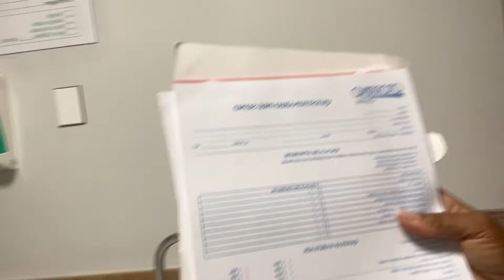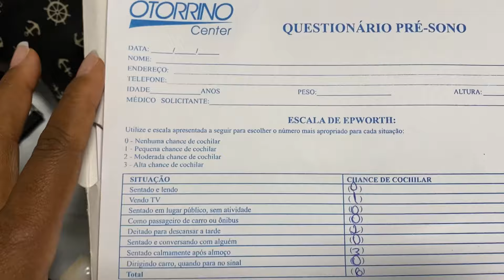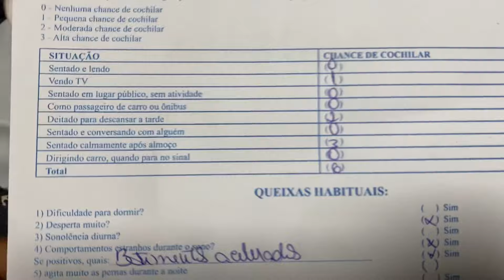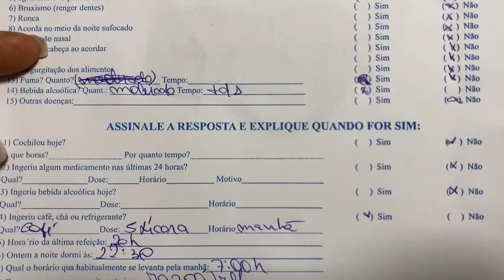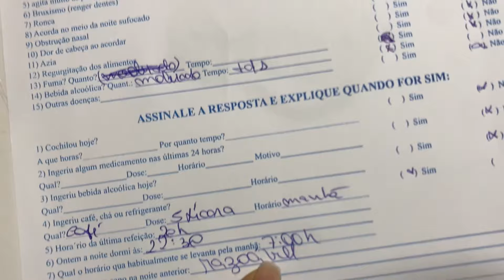Como é feito o exame de polissonografia atualmente/quais motivos me levaram a fazer